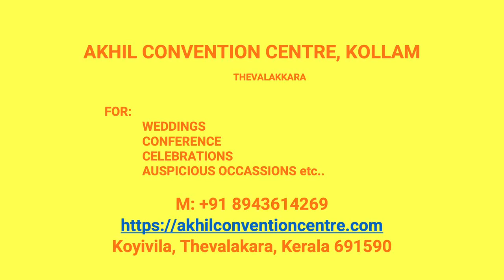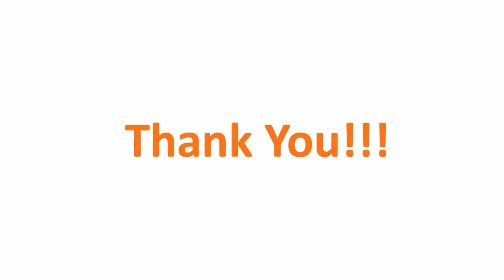Kalyana Nischaya Hall Kadakkal Kollam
Akhil Convention Centre Kadakkal
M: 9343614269